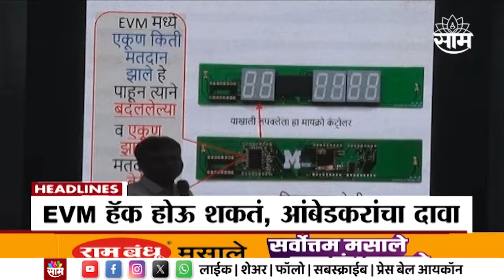Headlines | सकाळी 7 वाजताच्या हेडलाईन्स : 8 March 2024 | Marathi News | Saam Tv